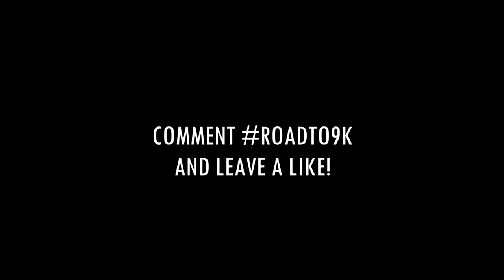9K Subscribers Multi-COD COMMUNITY Montage Trailer by MysticalPrime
Smack a LIKE down below! Let's shoot for 100 LIKES!